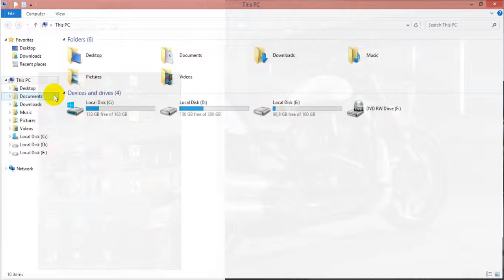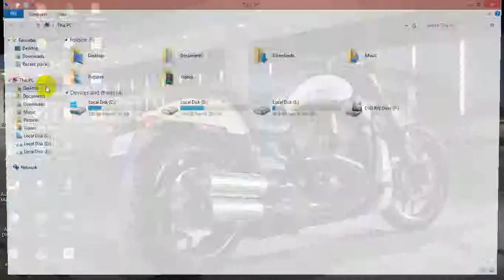cara ambil gambar / SCREAN SHOT WINDOW 7 8 10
tutorial windo